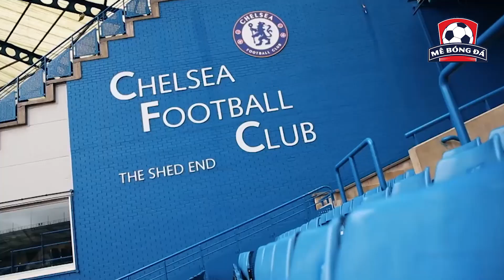HARRY MAGUIRE - CƠ HỘI NÀO CHO TRUNG VỆ ĐẮT GIÁ NHẤT THẾ GIỚI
Miễn phí mà ngại chi mà không share ủng hộ kênh giúp bọn mình nhé! Đưa ra ý kiến của các bạn bên dưới nha, mình sẽ trả lời hết !!!

IMPORTANT
If you have any issue with the content used in my channel or you find something that belongs to you, before you claim it to youtube, please SEND ME A MESSAGE and i will DELETE it right away.